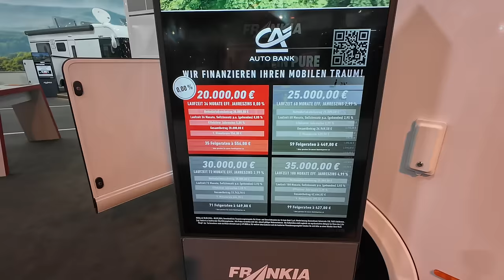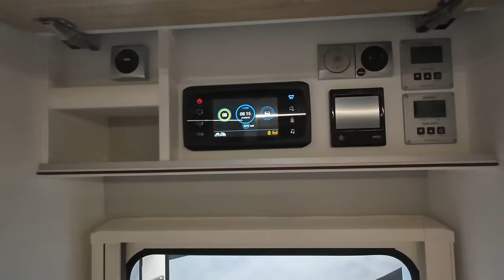Was taugt der Frankia I 7400 Plus Platin Pure - Nr. 308/5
Wenn man Hecksitzgruppen ansieht, gehört natürlich die Fa. Frankia dazu.
Wir haben uns den i 7400 angesehen das Ergebnis seht ihr hier.